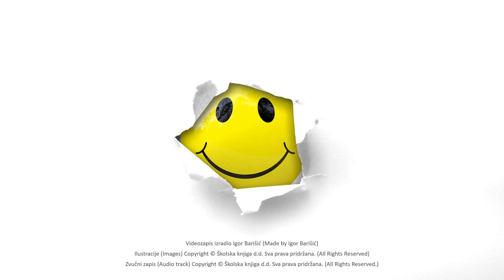A bear goes over the mountain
Listen and sing!
Poslušaj i zapjevaj!